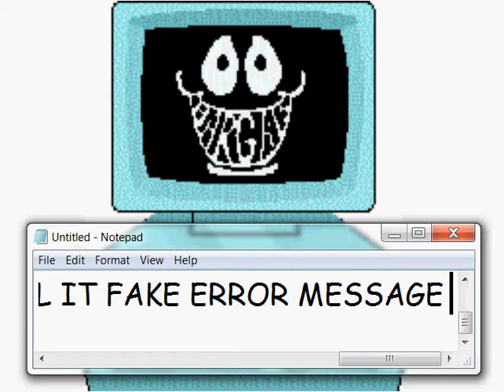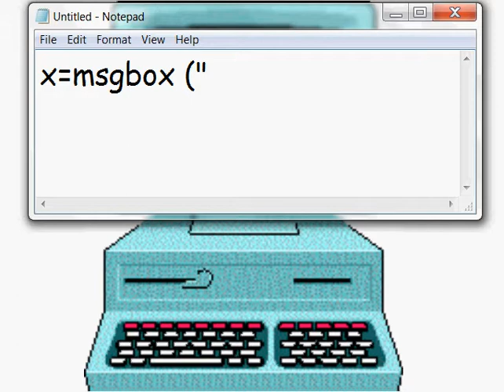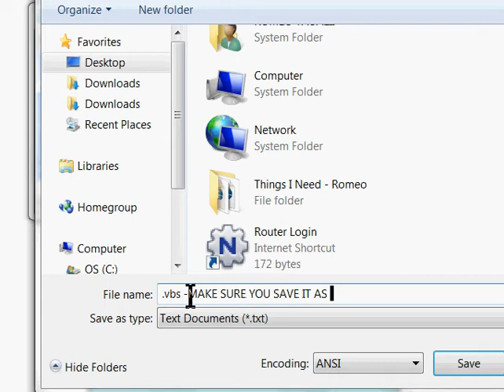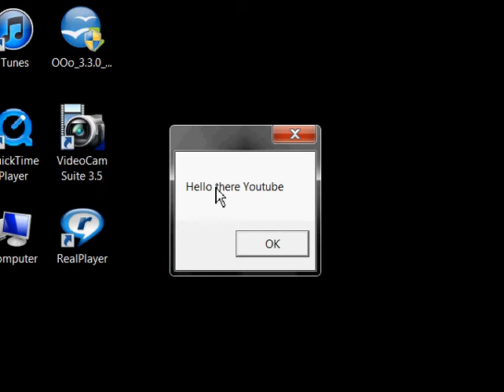How to make your computer say things and/or Fake Error Message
Cool trick that you can do with NOTEPAD.

WARNING:ALWAYS REMEMBER TO SAVE AS .vbs OR IT WONT WORK!